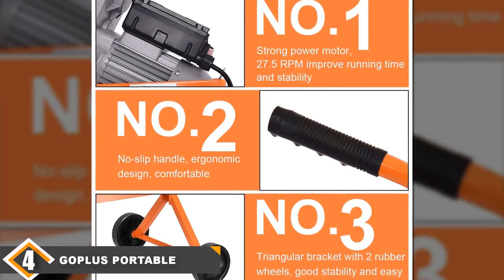Best Concrete Mixer In 2023 - Top 5 Concrete Mixers Review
Links to the best Concrete Mixers we listed in today's Concrete Mixer review video:

1. Kushlan Products 600DD Concrete Mixer:

2.  Yardmax YM0146 Concrete Mixer:

3.  Goplus Electric Concrete Mixer:

4. Goplus 5 Cubic Feet Concrete Mixer:

5. Pro-Series CME35 Concrete Mixer:

What are the Best Concrete Mixers in 2023?

In today's video we reviewed the top 5 best Concrete Mixers on the market in 2023. We made this list based on our personal opinion and we ranked them in no particular order, after doing our research based on their prices, quality, durability, brand reputation and many more.

After watching this video you will know which are the best budget, top selling and top rated Concrete Mixers on the market today.

If you choose from this list you can be sure that you buy one of the best Concrete Mixer available today.

Famous Tool makes videos for Tool Enthusiasts and Tool Nerds who need different tools and gears every day.

Portions of footage found in this video are not original content produced by Famous Tool team. Portions of stock footage of products were gathered from multiple sources including, manufactures, fellow creators and various other sources.